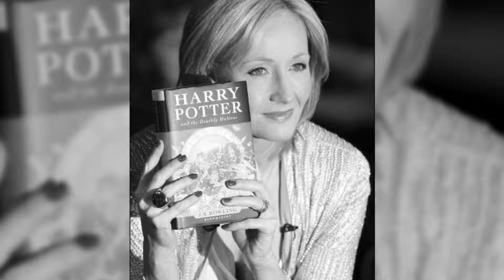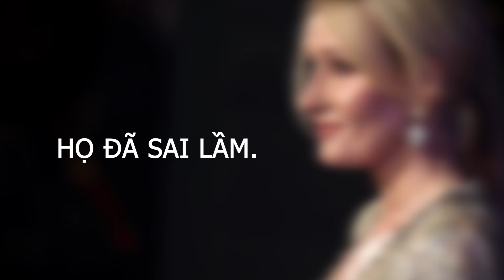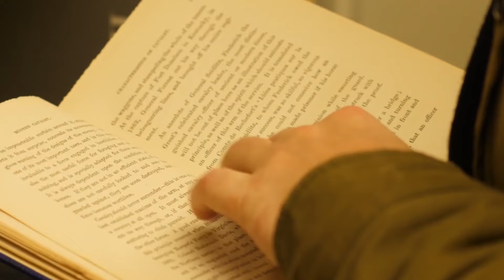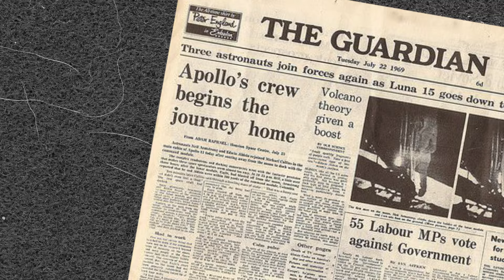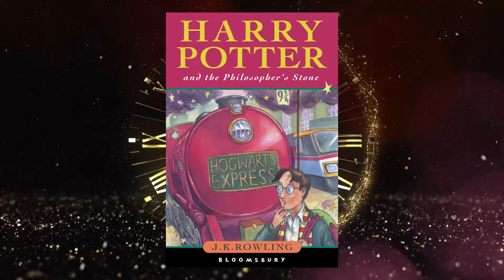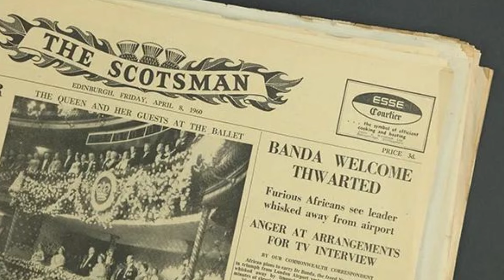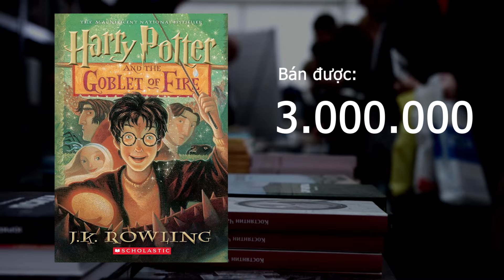Từ bà mẹ đơn thân thành nữ tỷ phú viết lách đầu tiên trong lịch sử | J. K. Rowling | Harry Potter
Viết lách chưa bao giờ là công việc kiếm hái ra tiền, nhưng đối với bà mẹ đơn thân này, nó lại là tất cả những gì bà có thể làm. Và quả thực, nó không chỉ giúp người phụ nữ này trang trải cuộc sống, mà còn một bước lên tiên, đưa bà trở thành nữ tỷ phú tự thân bằng khả năng viết lách và trí tưởng tượng của mình.
Người phụ nữ đó không ai khác, chính là nữ nhà văn J. K. Rowling và thế giới phép thuật mà mọi đứa trẻ đều mơ ước bước vào, Harry Potter.

Chúng mình cảm ơn bạn thật nhiều!